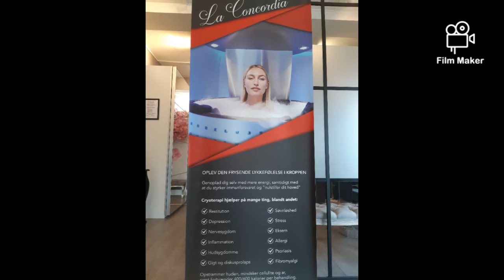Cryosauna la Concordia Odense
heler
ny energi
for alle som ønsker lidt godt f kroppen
kulde i 3 minutter og ny krop

17 oktober 2022